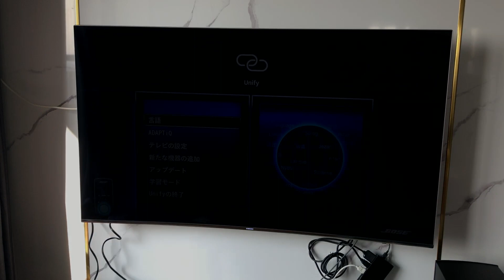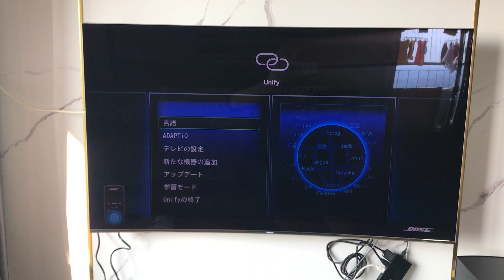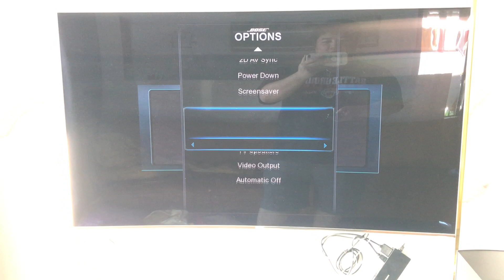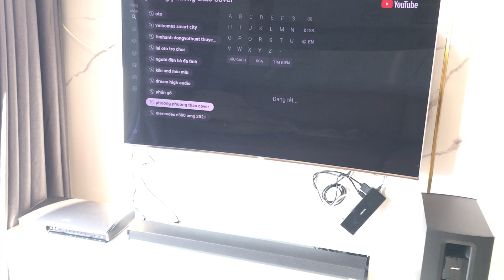🔥 Hướng dẫn setup Bose Lifestyle 135 cho khách Bắc Giang